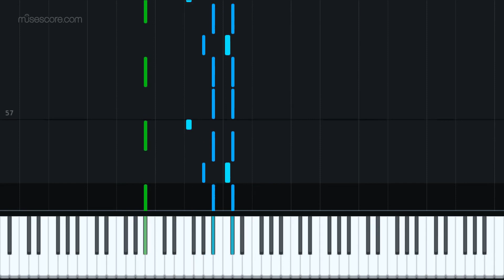Final Fantasy IX OST We are Thieves ! "Synthesia"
Final Fantasy IX OST : We are Thieves !
Composer : Nobuo Uematsu
Arrangement : Asako Niwa